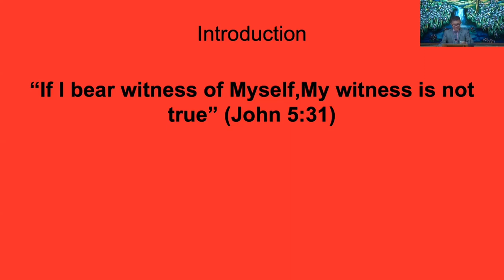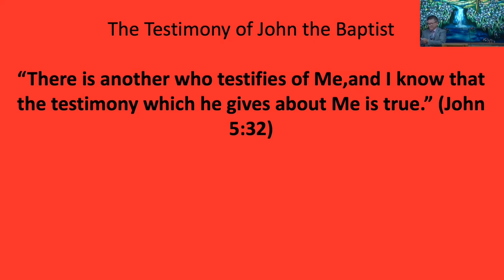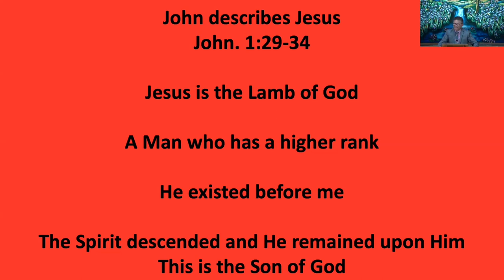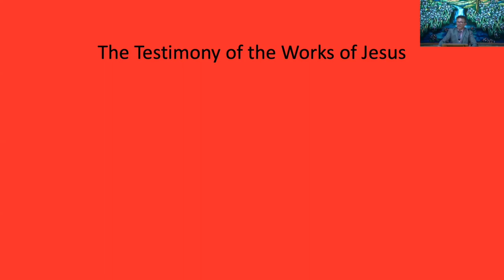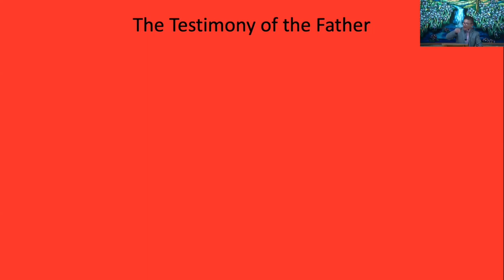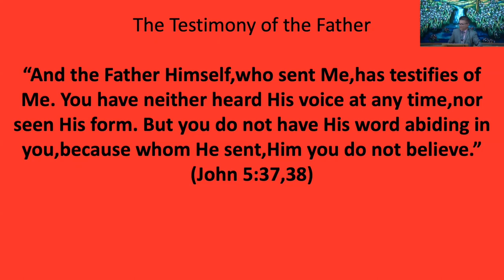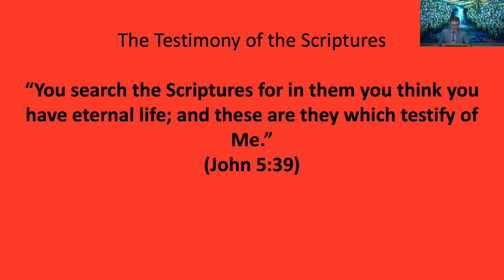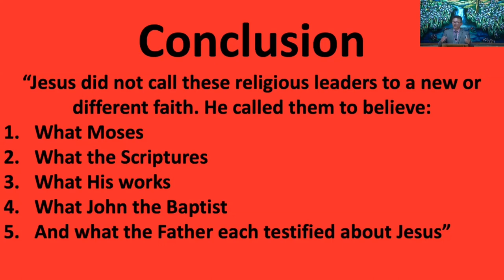November 19, 2023 - Carlos Osorio - The Five-Fold Witnesses of Jesus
Message by Carlos Osorio titled “The Five-Fold Witnesses of Jesus”